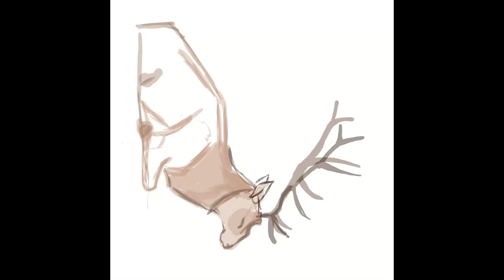Elk Speed paint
A quick digital gouache speed paint, really enjoying my new cintiq!